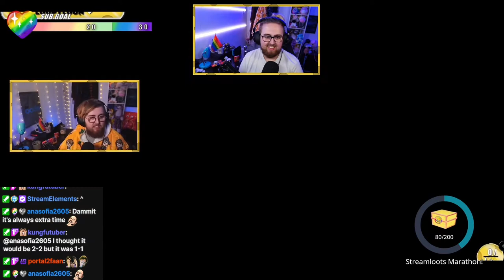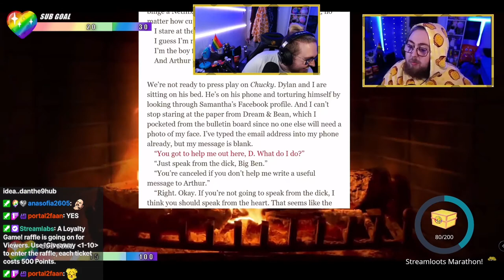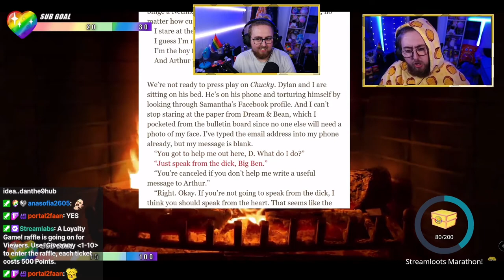Dan REACTS to Best of May 2021